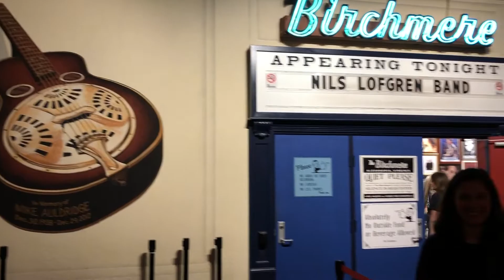Episode 22 | Alexandria’s #1 music venue + RT’s after!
This week we show you a world-class music venue in our own Alexandria Virginia. We also throw in our pick for the top place to eat either pre or post show. You can’t go wrong with this much loved neighborhood icon. Hope you get a chance to go to both soon! If there’s anything our team can do for you, don’t hesitate to give us a call. We’d love to work with you!

Looking for a new home in Northern Virginia?

Thinking of selling? Get a FREE assessment of your home’s current value

Address: 7027-A Manchester Blvd, Alexandria VA 22310